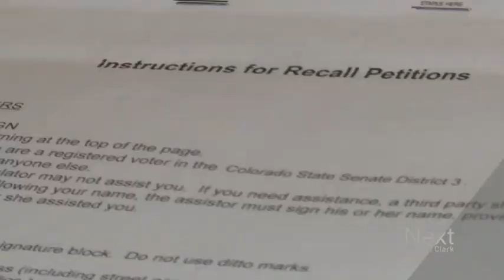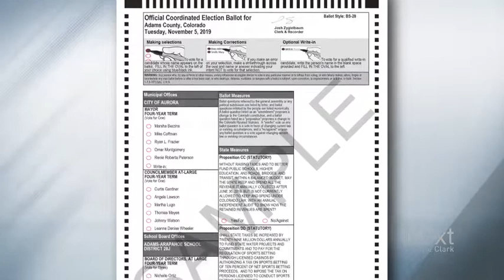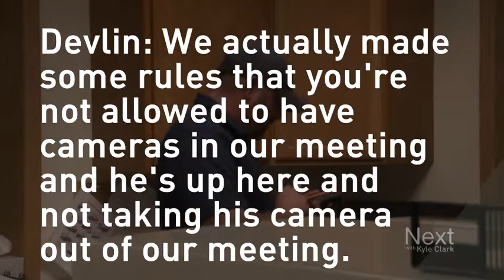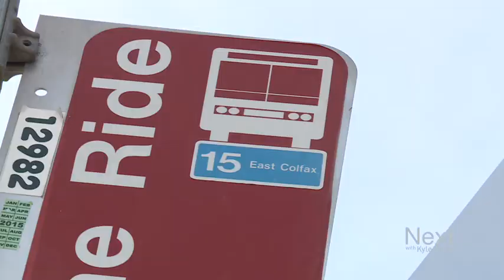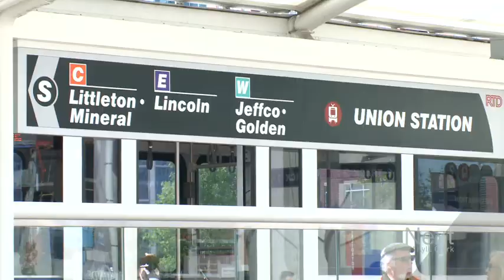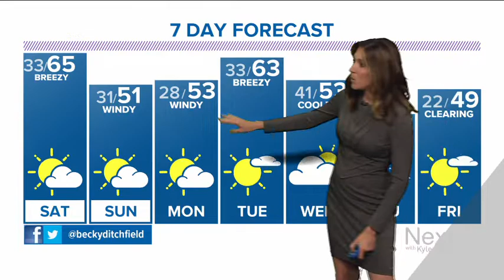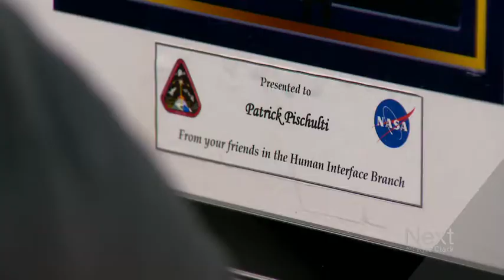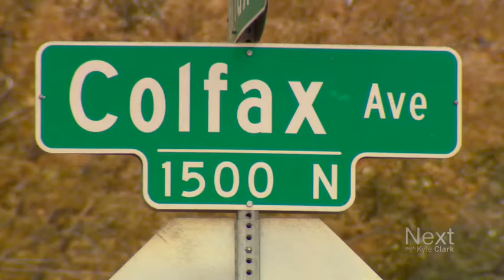Recall Leroy Garcia effort was 13,502 signatures short; Next with Kyle Clark full show (10/18/19)